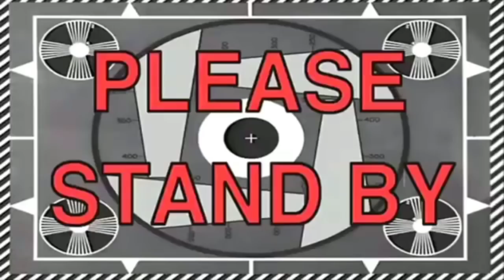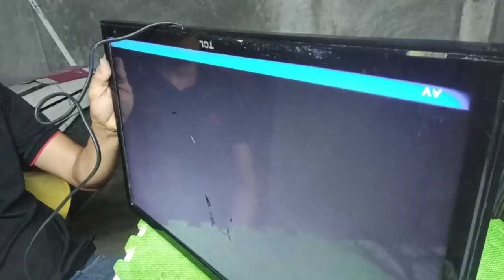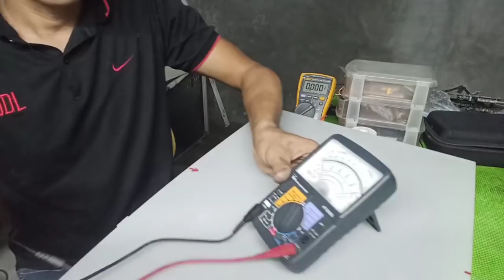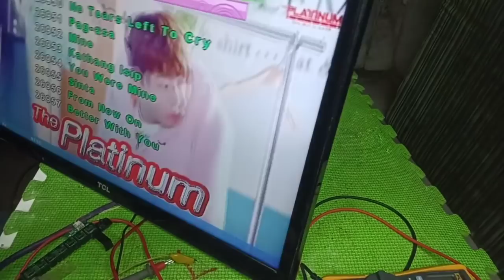NO POWER LED TV (POWER SUPPLY CONVERTION)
TCL LED TV

Musician: Philip E Morris

Musician: @iksonmusic